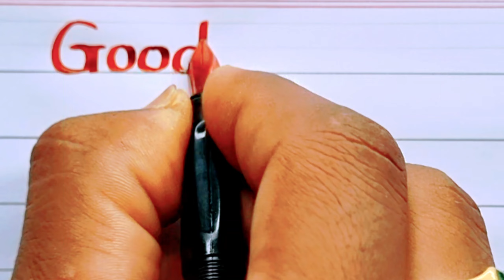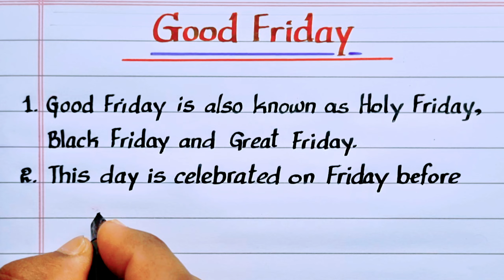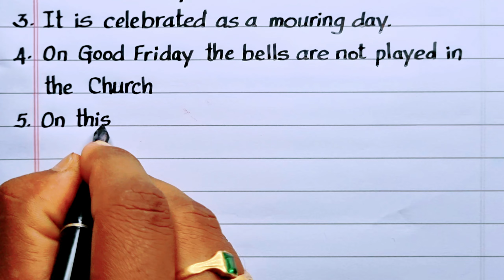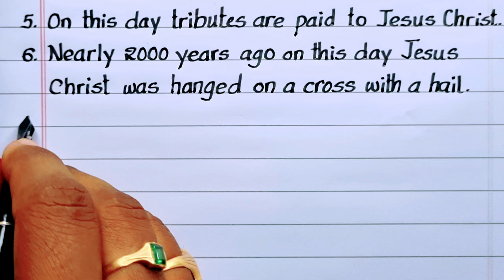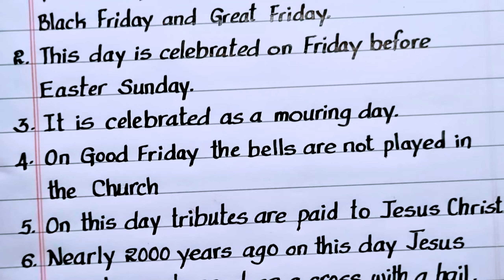10 lines essay on good Friday in English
good Friday essay in English
good Friday in English
10 lines on good Friday
good Friday essay writing
good Friday 2024
essay on good Friday